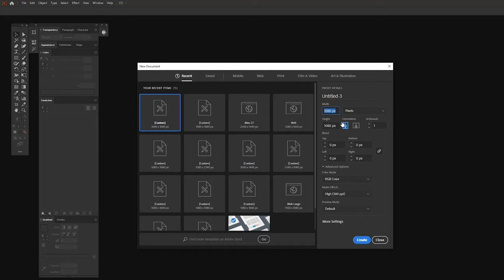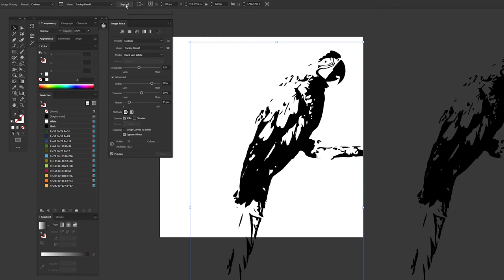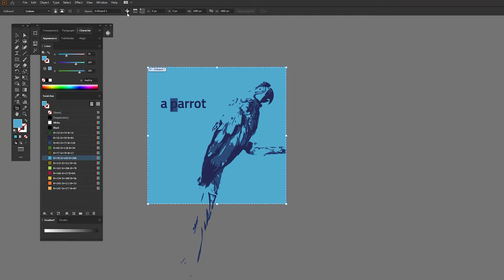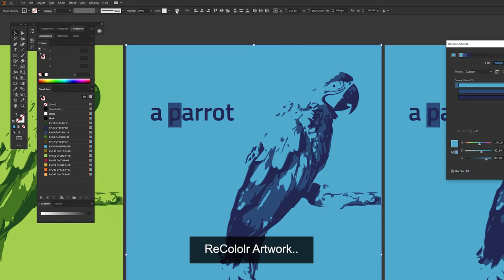How to Use Image Trace to Convert Vector | Adobe Illustrator Tutorials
Video of a new tutorial we learn How to Use Image Trace to Convert Vector in Adobe illustrator. I hope that you will like it ...

in the video to change the speed like 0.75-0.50.

How to Use Image Trace to Convert Vector in illustrator.
How to Convert Vector in Adobe illustrator.
How to Convert Vector in illustrator.